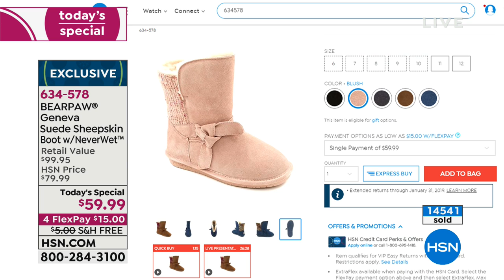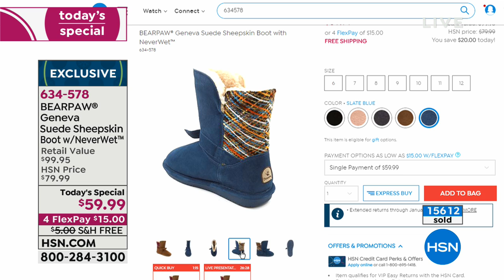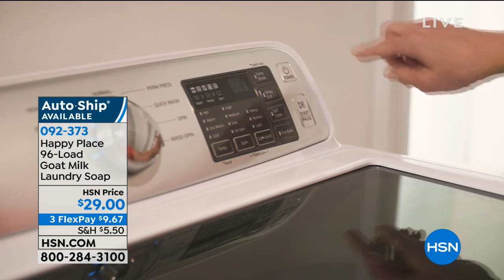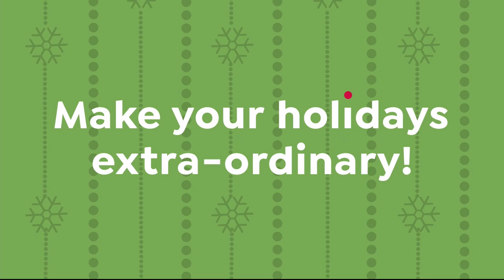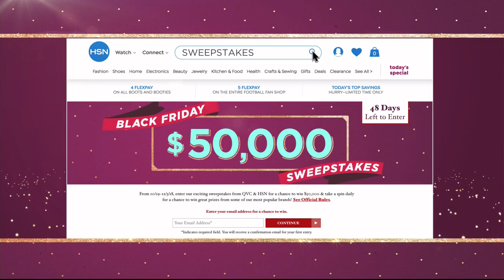HSN | BEARPAW Footwear 10.25.2018 - 07 PM